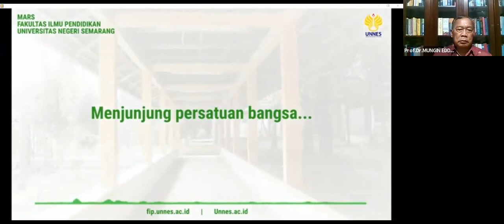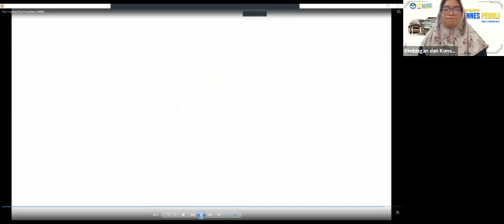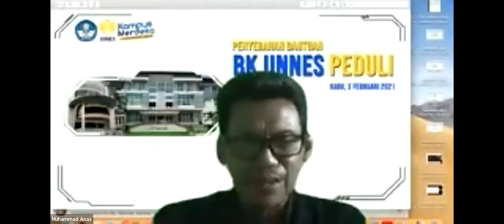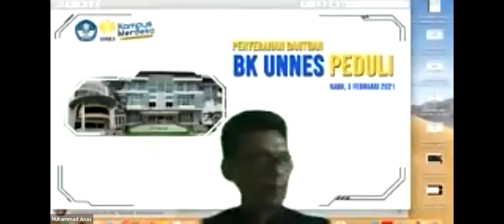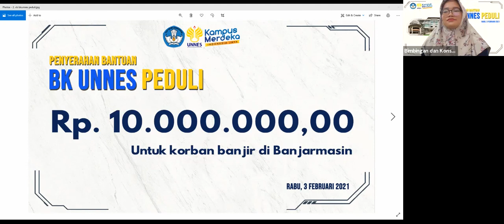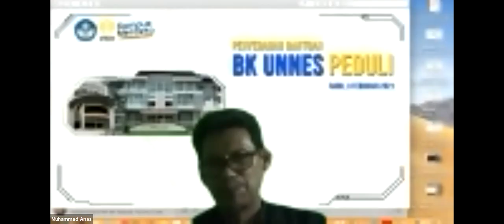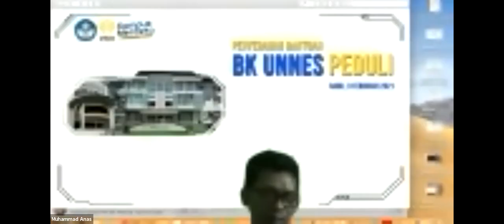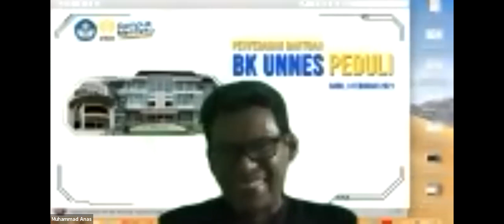Penyerahan Bantuan Dana BK UNNES Peduli